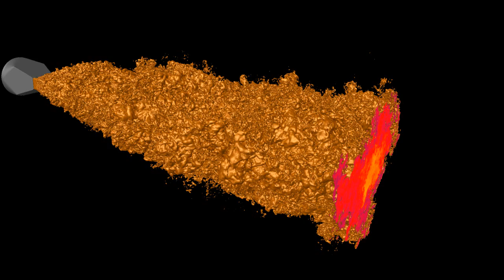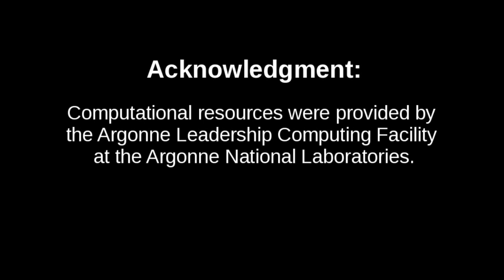Jet Engine Noise CFD Simulation Using One Million Core Supercomputer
Researchers at the Center for Turbulence Research set a new record in supercomputing, harnessing a million computing cores to model supersonic jet noise. Work was performed on the newly installed Sequoia IBM Bluegene/Q system at Lawrence Livermore National Laboratories. Video: Courtesy of Joseph William Nichols, Stanford Center for Turbulence Research